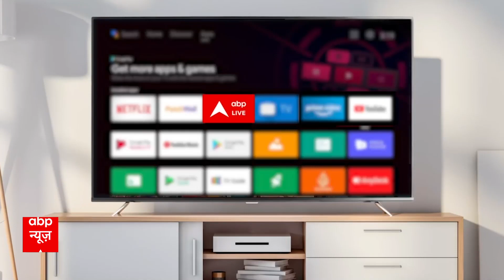Chandrayaan-3 : 'ISRO की टीम जिम्मेदारी के साथ अपने हर Role को निभा रही है' | ABP NEWS